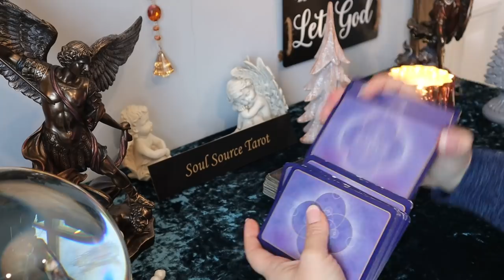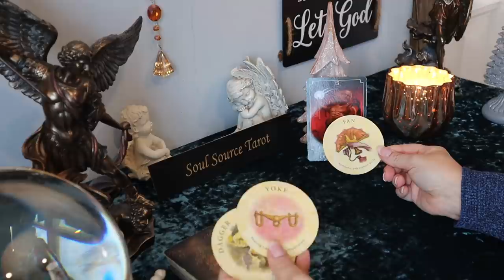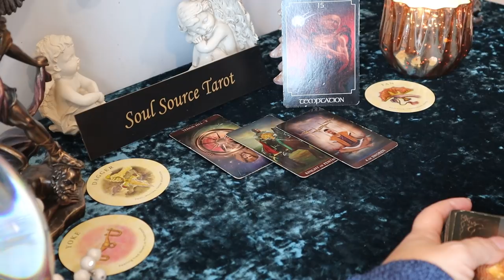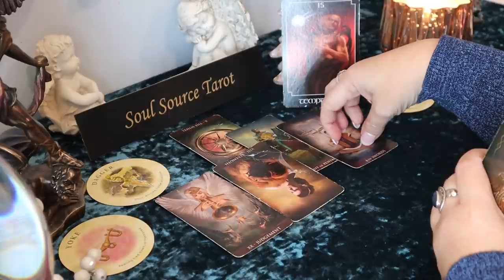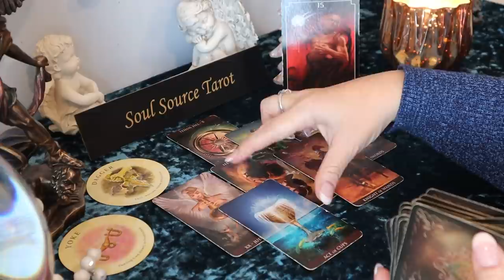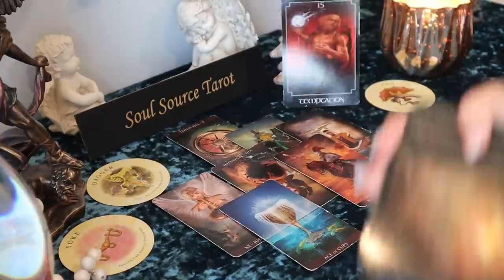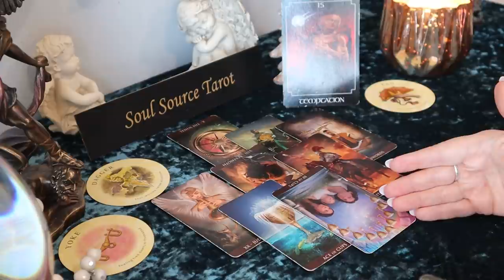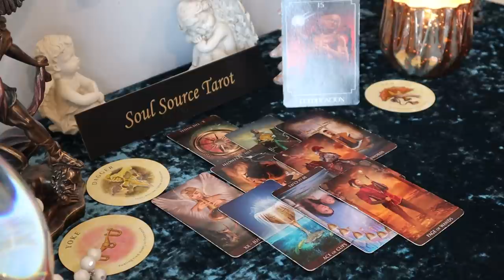Cancer | Breaking Free to Reunite | December 21 - 27 Weekly Tarot Reading